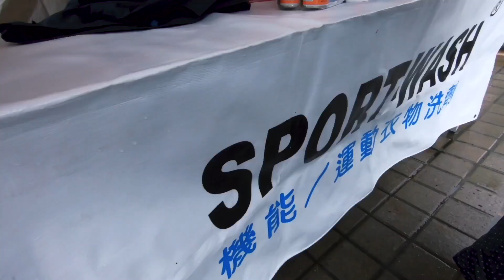【台北 | 圓山】健行筆記 2019戶外裝備二手市集 官方宣傳影片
活動日期：2019年2月24日（日）
活動時間：PM13:00～17:00
活動地點：花博舞蝶館前廣場
活動地址：台北市中山區中山北路三段91號（近捷運圓山站）